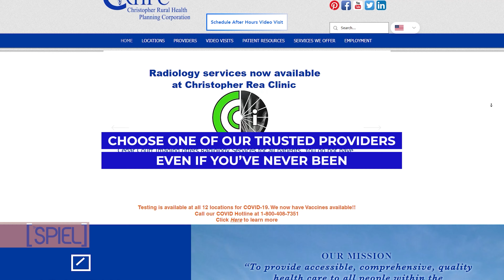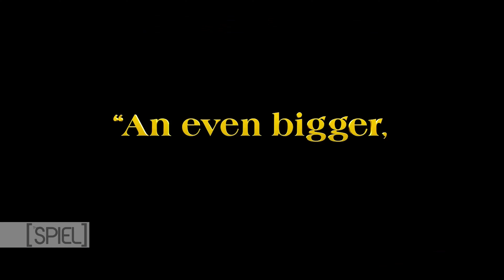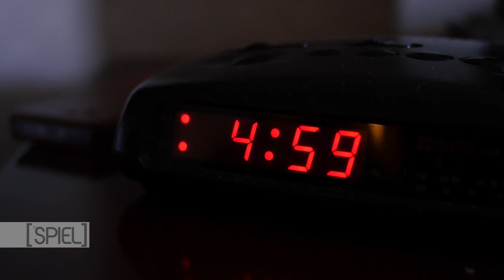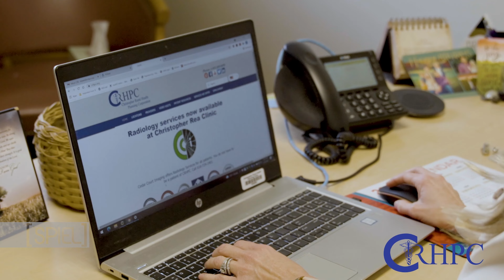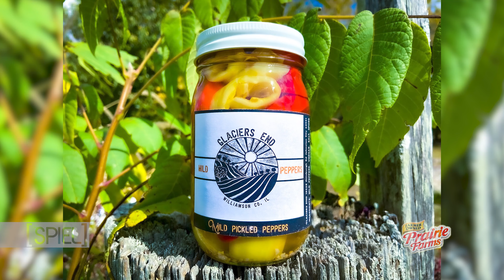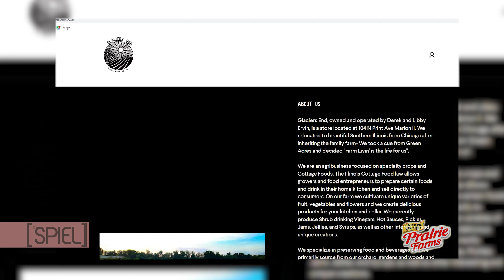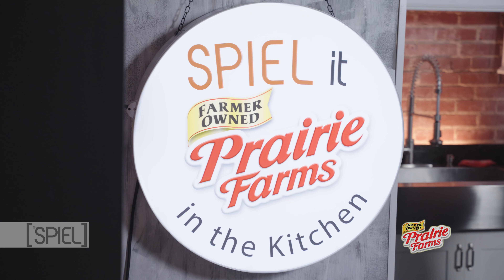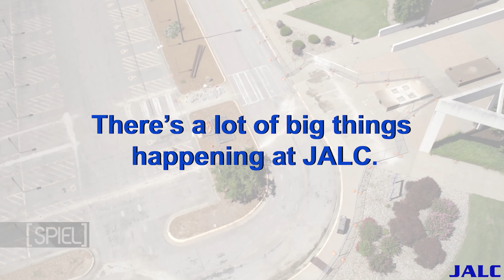The SPIEL | Glass Onion | Matt Basler | Chillware | Mariah Farley | Glacier's End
This week on the show, we are blessed with the angelic voice of long time friend of the show Matt Basler, who shares with us his new song, "Our Superheroes Die." Along the way we announce the upcoming Mid-America Music Awards, and chill with the creator of Chillware, Brian Roberts. Later in the show, our own TV/FILM critic Tim Estiloz talks to the director of newly-released, Glass Onion: A Knives Out Mystery. We follow that up with Mariah Farley who teaches us about Brazillian Jiu-Jitsu and attempts to break Jacob's arms. And not to be forgotten, our friends at Glacier's End mix up some drinks and vinaigrette with homegrown flair. You're not going to want to miss this one!